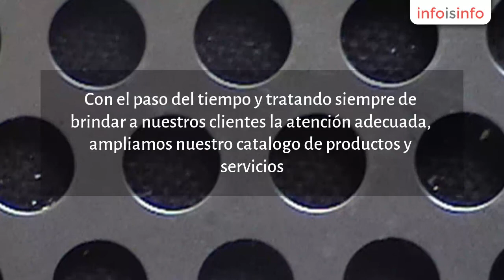Acero en Chalco - Perforados y Transformacion Metalica Xico Sa de Cv - InfoIsInfo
Perforados y Transformacion Metalica Xico Sa de Cv, Acero en Chalco. Más Información

Nuestra empresa nace en el año de 1969 siendo unos de los primeros fabricantes de lámina y placa perforada.

                Con el paso del tiempo y tratando siempre de brindar a nuestros clientes la atención adecuada, ampliamos nuestro catalogo de productos y servicios.

Experiencia:

                 Más de 40 años en el mercado nos respaldan, ofreciendo honestidad, calidad y eficiencia, virtudes que han hecho que nuestra empresa siga siendo una empresa confiable.

FABRICACION DE :

Paso de gato,  Muebles en Acero Tanques,Charolas,Filtros,Herrajes,Plataformas,Escalones,Letras,logotipos,Anuncios,Filtros,

Tamices, Piso Antiderrapante, Tanques de Almacenamiento, Cribas, Rechazado,  Troqueles

PAILERIA EN ACERO INOXIDABLE Y ACERO AL CARBÓN

Fabricamos todo tipo de piezas y muebles con diferentes tipos de acabado, especialistas en acero inoxidable.

PERFORADO DE ÁNGULO, SOLERA, VIGUETA,LAMINA,PLACA,MESAS,BANCAS,BOTES ETC.

Ofrecemos todo tipo de perforación en el tamaño, la forma y la distancia que usted lo requiera, redondo, oblongo, cuadrado, semilla de melòn, antiderrapante y decorativo, en piezas pequeñas o tramos completos de 12 mts.

Perforamos Acero Inoxidable, Acero al Carbón, Aluminio, etc.

Lamina perforada: Redondo,Oblongo,Cuadrado, Semilla de Melòn,Antiderrapante  y Decorativo.

Asesoría en la fabricación de Piezas  y/o proyectos.

Recolección y Entrega a domicilio.

Corte,Doblez,Rolado y Galvanizado.

*SOMOS FABRICANTES*

LAMINA
PERFORADA

ANGULOS
PERFORADOS

SOLERAS
PERFORADAS

PERFORACION
DE LÁMINA

PERFORACION
DE ANGULO

PERFORACION
DE  SOLERA

PERFORACION
DE CANAL

PASO DE
GATO

PISO
ANTIDERRAMANTE

MALLAS

CRIBAS

TANQUES

FILTROS

REJILLAS

HERRAJES

PLATAFORMAS

ESCALONES

LETRAS

ANUNCIOS

PERFORACION
DE SOLERA

PERFORACION
DE LAMINA

PERFORACION
DE ANGULO

PERFORACION
DE BOTES

PERFORACION
DE BANCAS

PERFORASION
DE SILLAS

BOTES
PERFORADOS

BANCAS
PERFORADAS

SILLAS
PERFORADAS

MUEBLES
PARA HOSPITAL

MUEBLES
PARA BAÑO

MUEBLES
PARA LABORATORIO

MUEBLES
PARA LA INDUSTRIA

MAQUILA
DE PASO  DE GATO

MAQUILA
DE  LÁMINA PERFORADA

MAQUILA DE ANGULOS PERFORADOS

CORTE

DOBLEZ

ROLADO